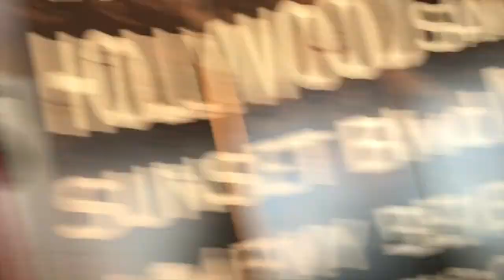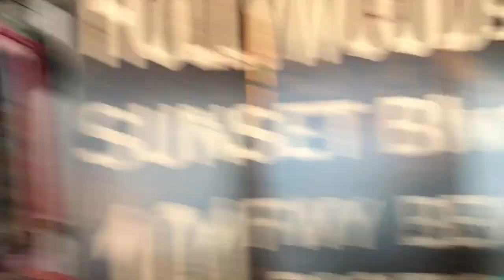WE LOST OUR POOL!!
This Vlog. Is boring! why? i don't know but I don't feel like lying to you. I hope you enjoy it anyways and have a great day!